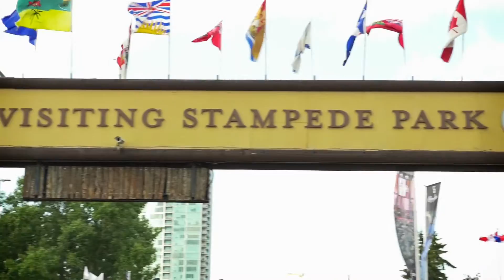Calgary Stampede 2015 Food Truck Vendors Day 3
Kim from Kim's Kitchen went along to the Stampede Grounds to meet up with some of the Food Truck Vendors such as Prairie Smoke & Spice BBQ, Hand Dipped Double Bacon Corn Dog and much more. Check it out!!!